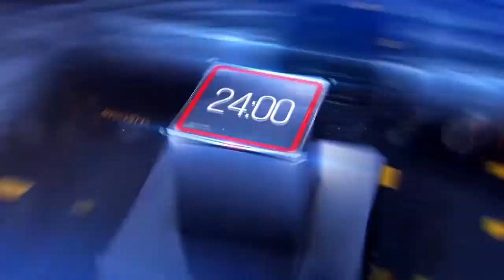এবছর রথের চাকা গড়াচ্ছে না রানীগঞ্জ রাজবাড়ির/ Anm News Bangla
হরি ঘোষ, রানীগঞ্জ: এবছর রথের চাকা গড়াচ্ছে না রানীগঞ্জ রাজবাড়ির। বসানো হবে না কোনও মেলা। প্রশাসনের এই সিদ্ধান্তকে সাধুবাদ জানিয়ে মহামারী নিয়ম অনুযায়ী শুধুমাত্র পুজো করা হবে রথের দিনে। সেটিও করা হবে করোনা বিধি মেনে।

প্রাচীন রাজবাড়ীর ঐতিহ্য ও ভিনদেশী সংস্কৃতির মিশেল এই  রানীগঞ্জ রাজবাড়ী রথযাত্রা। পুজো থেকে রথযাত্রা সবেতে রয়েছে সাবেকিয়ানা। তবে বর্তমানে কিছুটা ফিকে হয়েছে রানীগঞ্জ রাজবাড়ীর রথের সাবেকিয়ানা। সিয়ারসোল রাজবাড়ী সূত্রে খবর, সিয়ারসোল এর জমিদার গোবিন্দপ্রসাদ পণ্ডিত প্রথম রথযাত্রার উৎসব শুরু করেছিলেন। তবে রানীগঞ্জ রাজবাড়ী রথে জগন্নাথ-বলরাম-সুভদ্রার পরিবর্তে থাকেন রাজবাড়ীর দেবতা দামোদর চন্দ্র। কাঠের রথটি আগুনে পুড়ে যাওয়ার পর ১৯৩৩  সালে গোবিন্দপ্রসাদ এর মেয়ে হরসুন্দরী দেবী মাহেশের রথের আদলে তৈরি করেন পিতলের রথ। রথের দিন এই রথে চাপিয়ে কুল দেবতা দামোদর চন্দ্র জিও কে নিয়ে যাওয়া হয় পুরনো রাজবাড়িতে। ৯ দিন পর পুরানো রাজবাড়ীর কোন দেবতা দামোদর চন্দ্র জিও কে নতুন রাজবাড়ীতে ফিরিয়ে আনা হয়। রথের দিন থেকে এই রথ কে কেন্দ্র করে বড় ধরনের মেলা বসানো হয় প্রতি বছরই। রথের দিন কয়েক হাজার ভক্ত সমাগম হত।
sunamganjer khobor
comillar khobor
bangla n
latest news in bengali language
sports pratidin
24x7 bengali news
daily bangla
sunamganjer khobor
bangla latest